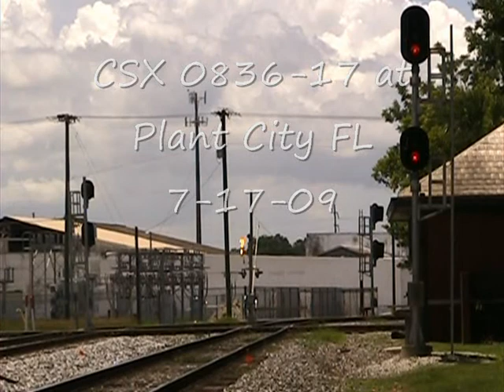CSX O836-17 at Plant City FL 7-17-09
CSX O836-17 passes through Plant City headed for CF Industries in Crystal Springs FL.

CSX #8004 SD40-2 ex-L&N
CSX #4699 Sirit of Miami SD70M ex-EMDX.